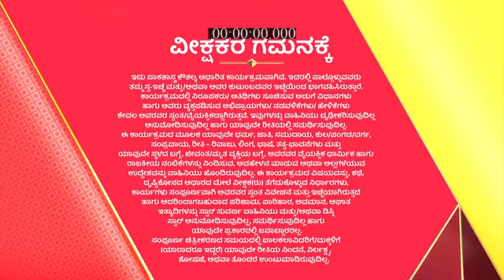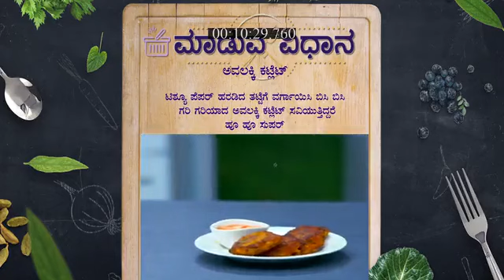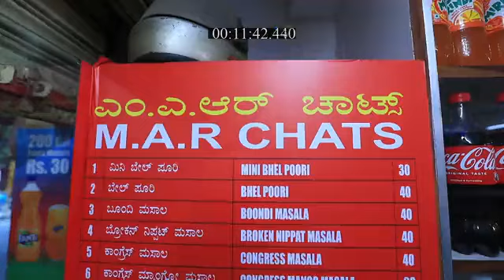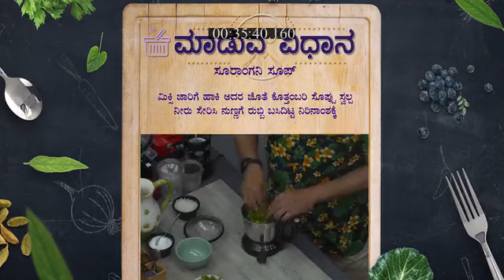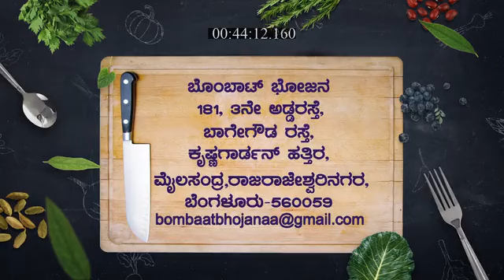Bombat_Bhojana_S2_E233_EPISODE_Reference_only.mp4